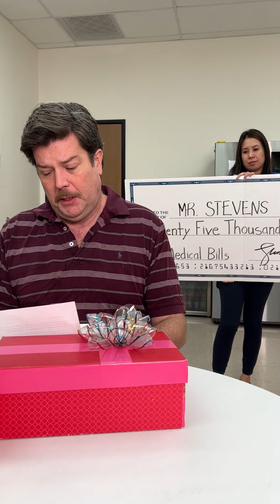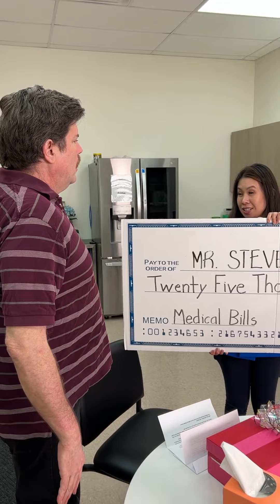Life-changing gift for elementary teacher while his wife fights cancer!